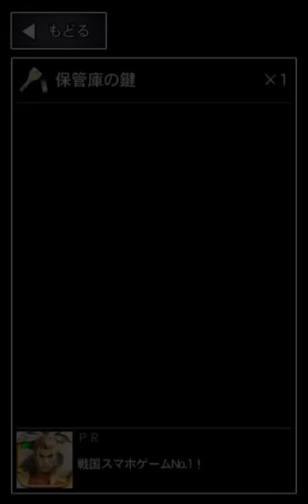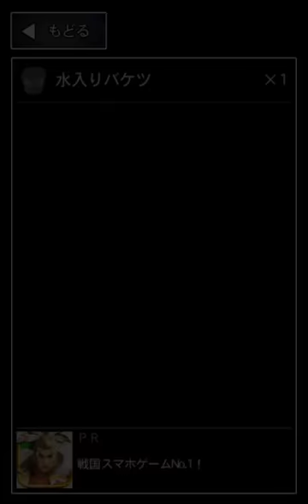【青鬼2】元凶はやはり先生だった！？衝撃すぎるラストに校長編が待ち遠しい！！ 先生編後編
みんなのトラウマ再び！青鬼が帰ってきた！
スマホ用ゲーム「青鬼2」の実況プレイ動画です。
さらに謎が深まるってね